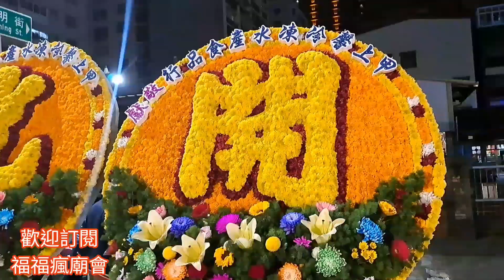未熱鬧先轟動☆明星館大集合○高雄陳家天官武財神王北港武德宮開光啟靈回鑾平安遶境～友宮聯合登殿～